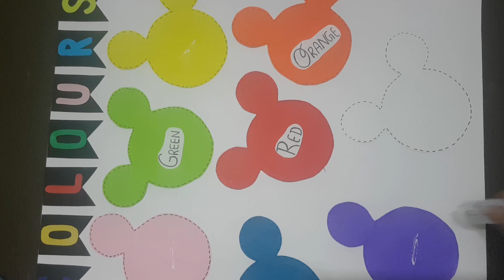Colours name TLM#tlm